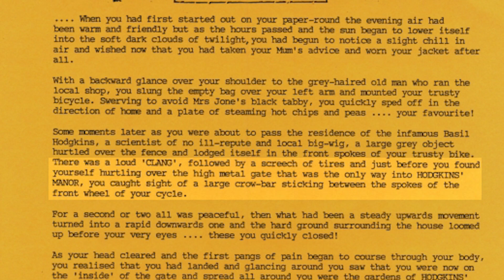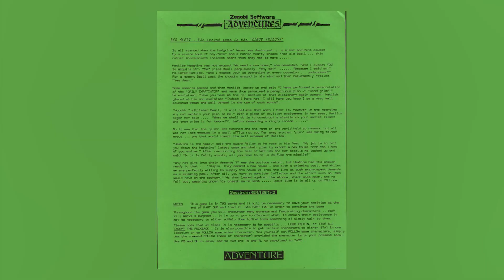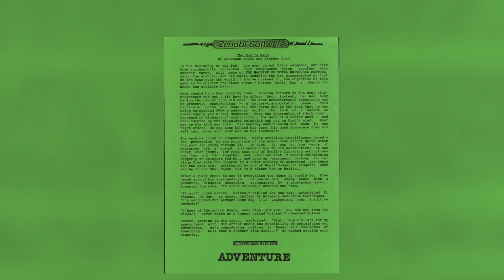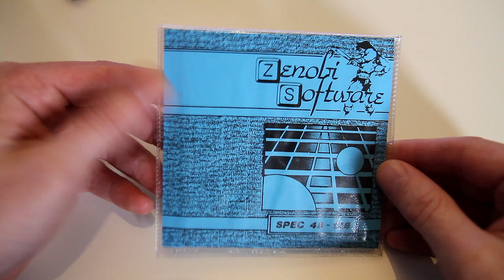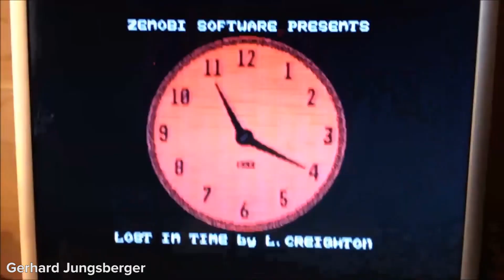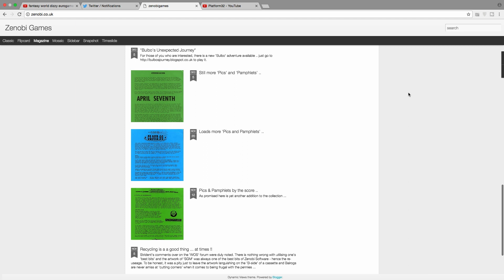The End Is Nigh game you never knew existed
This week saw the release of Ed McMillan's The End is Nigh, but this isn't the first The End Is Nigh game to have been released. In this episode of GYNKE, Ian tracks down retro The End Is Nigh gameplay and inadvertently discovers the history of one of the UK's most legendary independent games publishers, Zenobi Software.